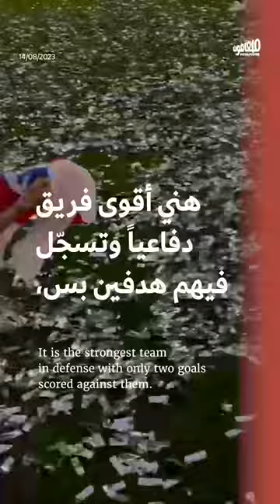كأس العالم للنساء: نصف نهائي وبطل جديد للمرّة الأولى في تاريخ البطولة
سيشهد كأس العالم للنساء بطلاً جديداً بعد خروج جميع المنتخبات الحاملة للّقب تاريخياً. وتتنافس إسبانيا والسويد، وأستراليا المضيفة وإنجلترا، في مباريات الدور نصف النهائي، يومَيّ الثلاثاء والأربعاء.